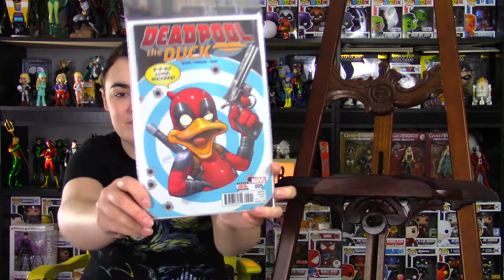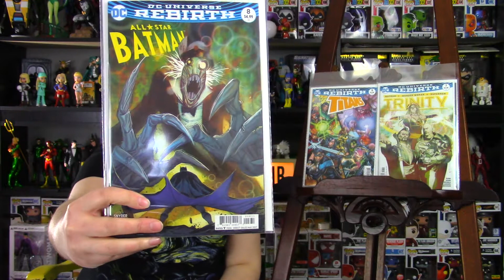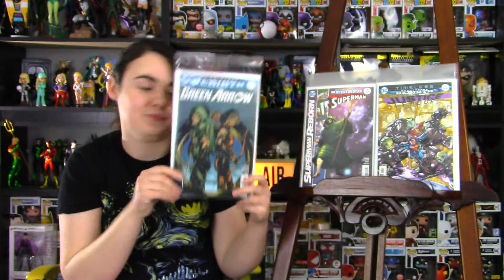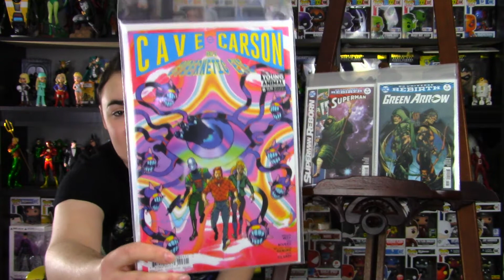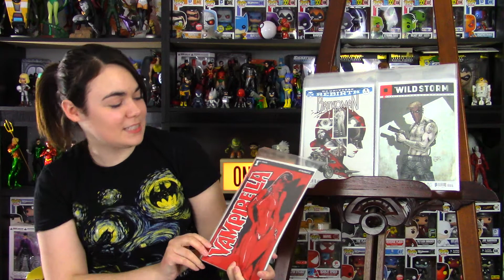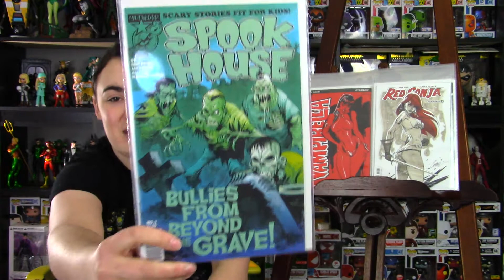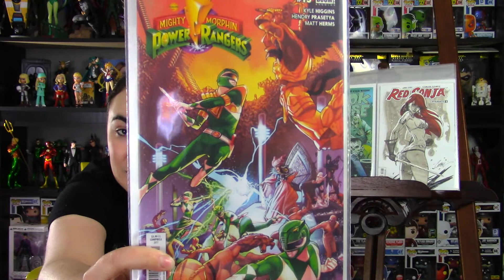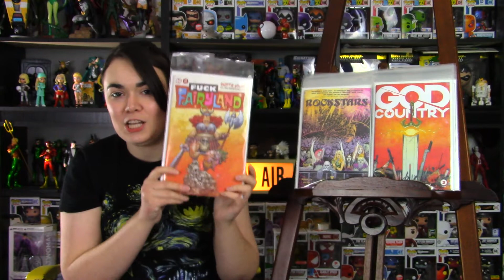Whats in My Pull Box. 03/15/17